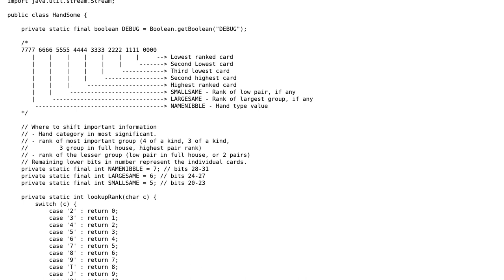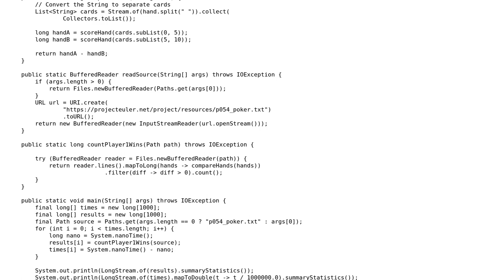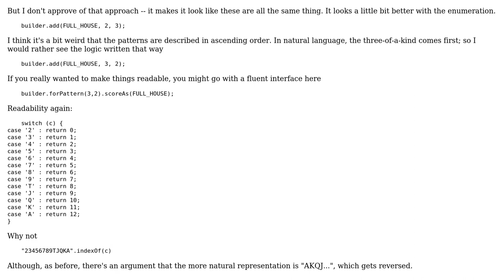Code Review: Project Euler #54 - Poker Streams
With thanks & praise to God, and with thanks to the many people who have made this project possible! You are responsible for your own actions.